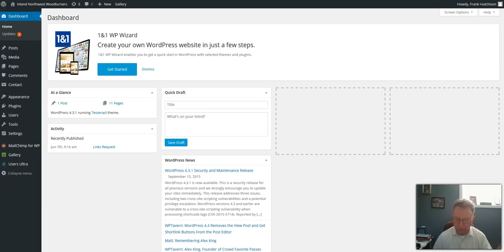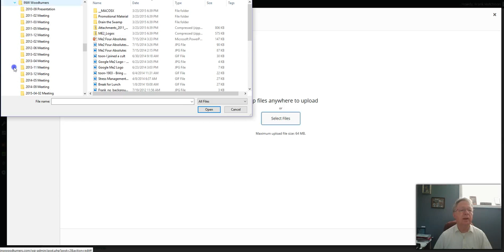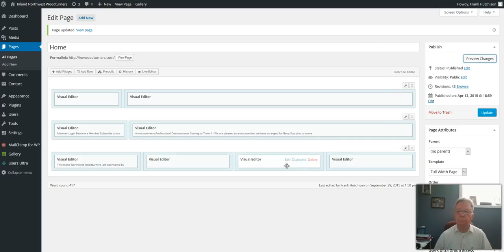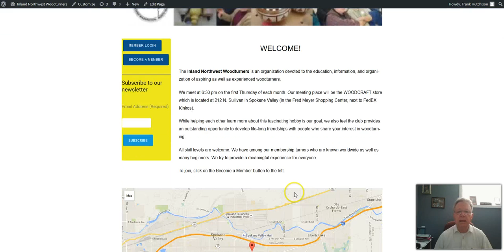Picture Change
How to change the image of Turning of the Month (and other pictures) - For Administrators Only